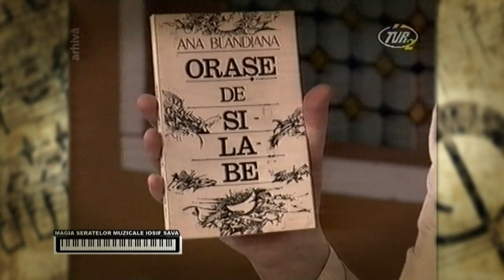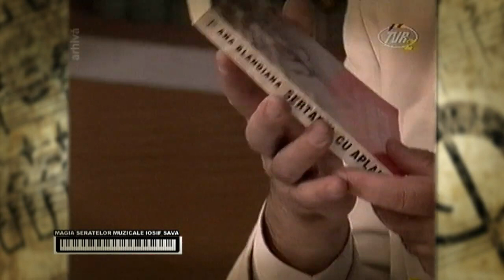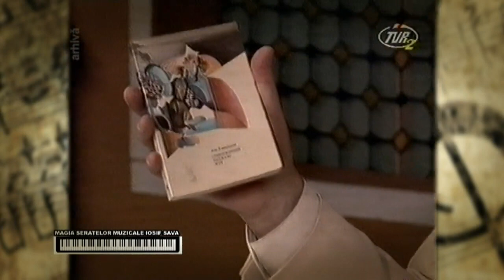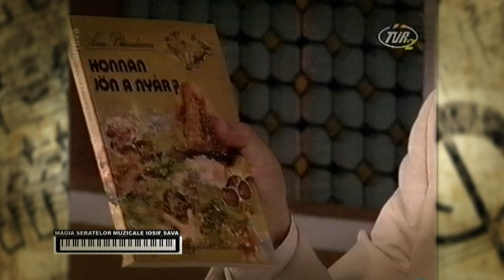Cărţile Anei Blandiana prezentate de Iosif Sava, la Seratele muzicale (@Arhiva TVR)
Moment din ediţia „Magia seratelor muzicale Iosif Sava” din 1996, în care a fost invitată poeta Ana Blandiana, ediţie pe care o revedem miercuri, 11 ianuarie, la miezul nopţii, pe TVRCultural.